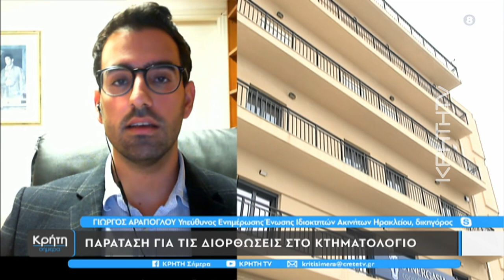Παράταση για της διορθώσεις στο κτηματολόγιο